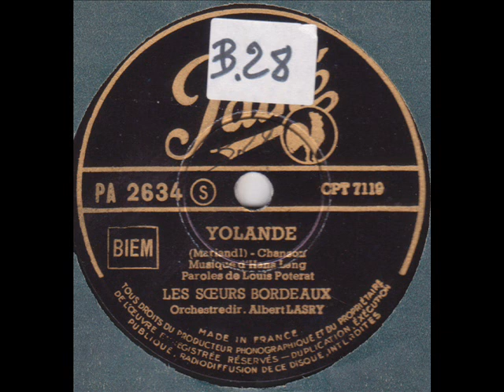les soeurs Bordeau " Yolande" 1950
les soeurs Bordeau " Yolande" de Hans Lang et Louis Poterat .
orchestre Albert Lasry.
disque 78 tours Pathé PA.2634 en 1950